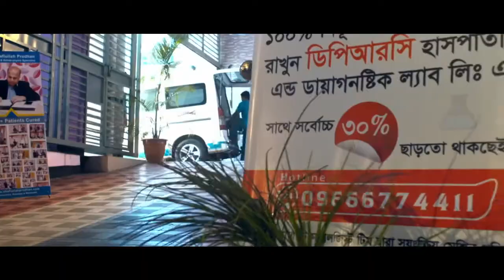কোমর, পিঠ ও মেরুদণ্ড ব্যথার সহজ ও কার্যকরী চিকিৎসা | Back Pain Treatment | Rehabilitation